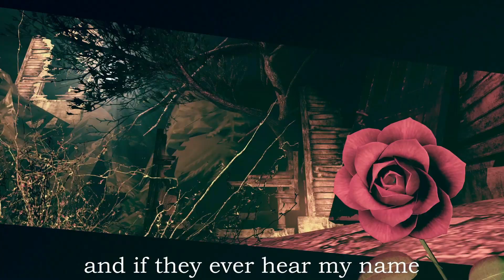[FNAF/SFM] KIDS - MGMT